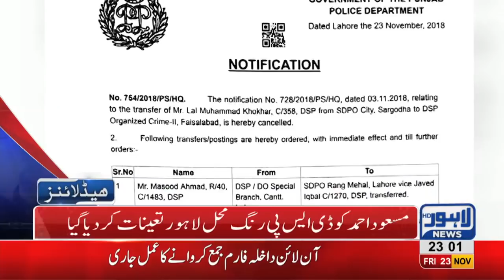11 PM Headlines Lahore News HD – 23rd November 2018